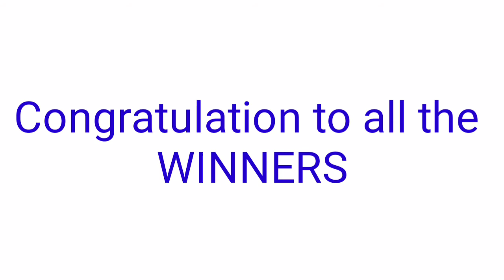Peryahan ng Bayan - PALAWAN, CAGAYAN August 31, 2021 2ND DRAW RESULT